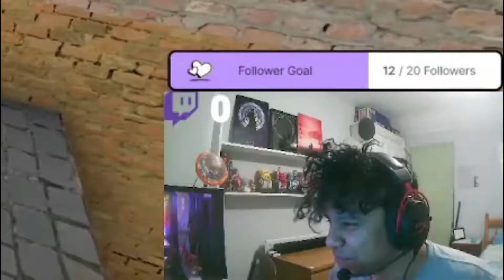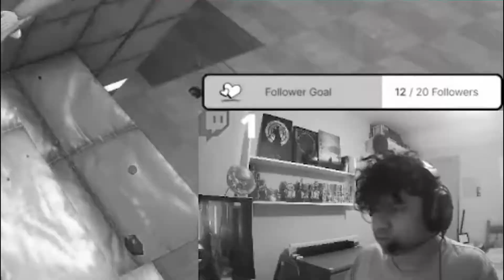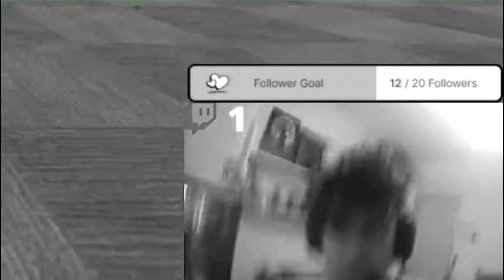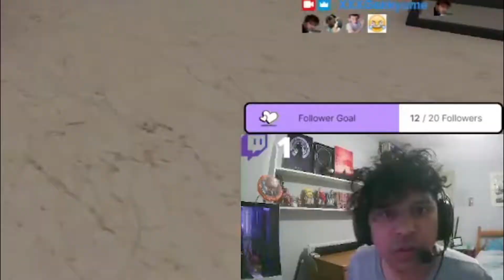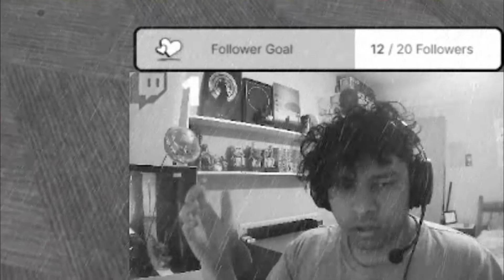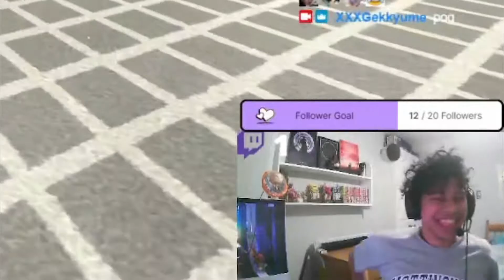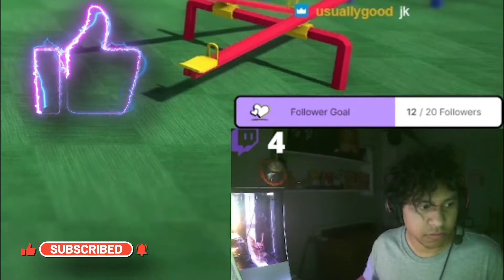SADGE GAMES!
No crabs were hurt in the making of this video, people however...

XXXGekkyume plays CRAB GAME a survival game based of the popular netflix series SQUID GAME. Playing with friends and randoms while streaming.

Not Squid game, But Crab Game Challenges, victory royale, #1 gamer, advanced movement guide, parody game.